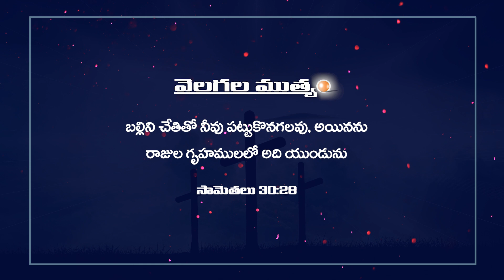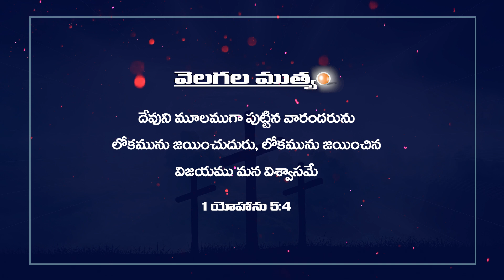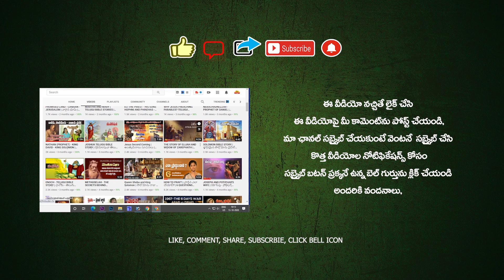TODAY'S PROMISE 12.05.2023 😇🙏🔥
TODAY'S PROMISE 😇🙏🔥